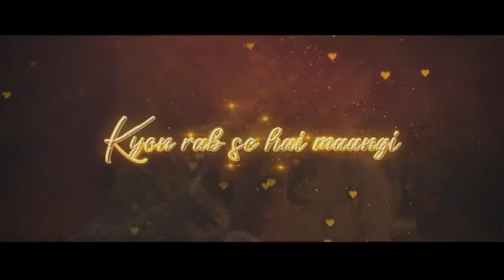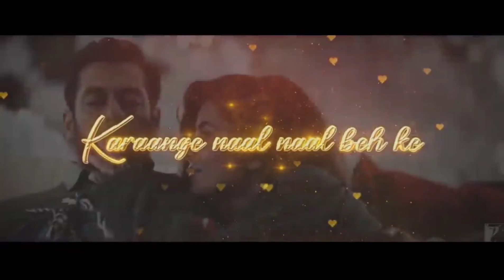Love Mashup | Katrina kaif, Deepika Padukone, Alia Bhatt | Love Song